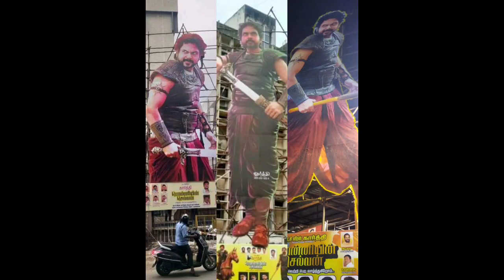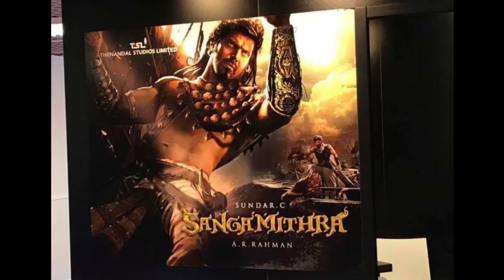தமிழ் சினிமாவில் அடுத்து வெளியாக உள்ள 10 தரமான Historical Movie | Ponniyin Selvan, AO2, Vijay, Ajith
இந்த வீடியோவில் தமிழ் சினிமா மிகப்பெரிய பொருள் செலவு அடுத்து வெளியாக உள்ள தரமான சரித்திர திரைப்படங்கள் பற்றிய தொகுப்பு

Ponniyin Selvan 1 | Ponniyin Selvan 2 | Rajinikanth 170 | Raja Raja Cholan | Karikalan | Velpari | Suriya 42
கரிகாலன் | ரானா | கரிகாலன் மருதநாயகம் சங்கமித்ரா மகாவீர கர்ணா |  Rana, Karikalan, Sanghamitra,

mahaveera karna Movie First Look | mahaveera karna Movie Trailer | mahaveera karna Movie teaser | mahaveera karna Movie Update | mahaveera karna Movie Heroin | mahaveera karna Movie News |
 mahaveera karna Movie Latest News | mahaveera karna Movie Release date | mahaveera karna Movie Songs | mahaveera karna Movie BGM |  Movie WhatsApp status |  Movie | mahaveera karna Movie latest news |
 Movie Update | Vikram Speed About mahaveera karna Movie |